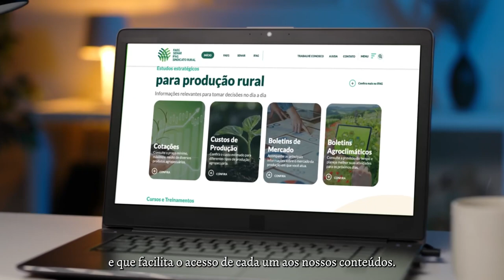Acesse o novo portal do Sistema Faeg/Senar/Ifag